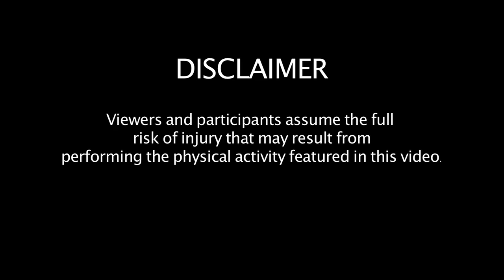Couple's Workout Quickie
Grab your boo! Do it tonight! Have fun! And thank me later!